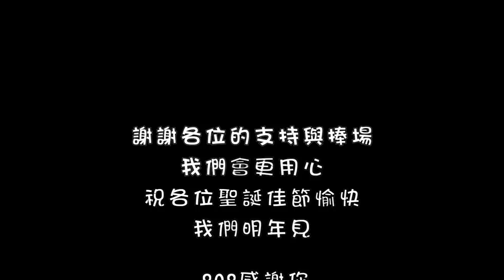[808 Magic]12月份發刊交流會精彩片段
時間：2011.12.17  地點：808板橋店2F  每個月第三個禮拜六發刊